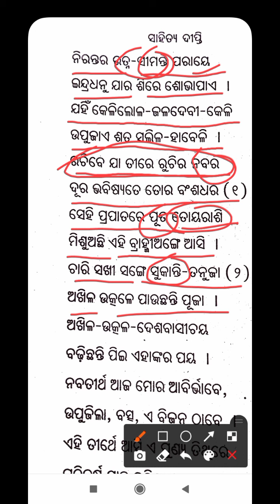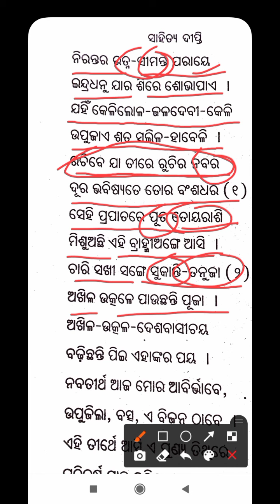Nandikeswori kabya/part-10/+2 1st year optional odia/Radhanatha Raya/sahitya sindhu svs tutorial